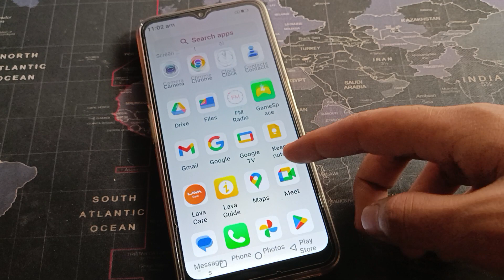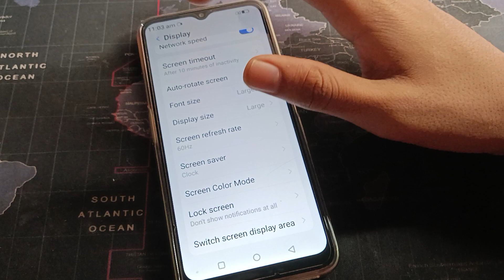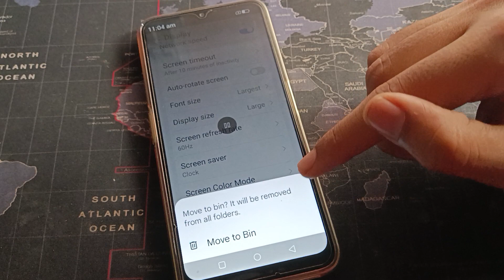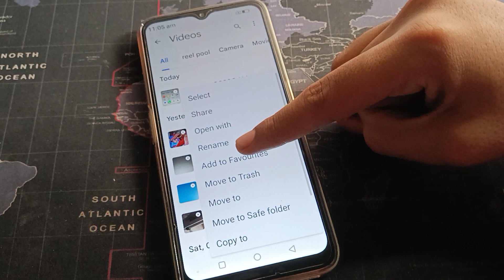Screen recording kare Lava x3, how to use screen recording setting lava mobile